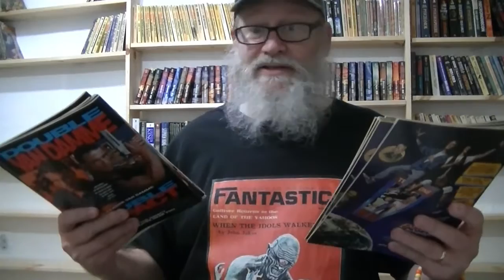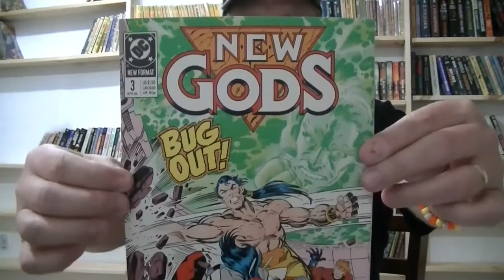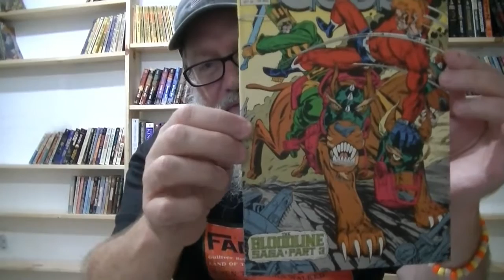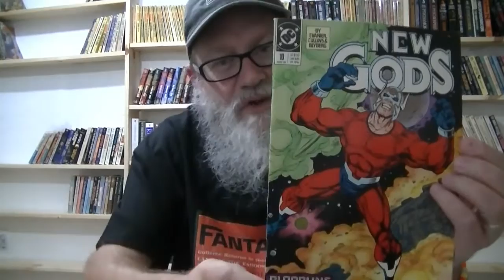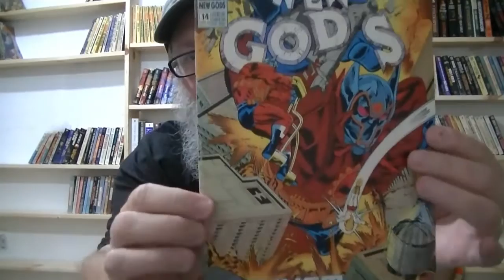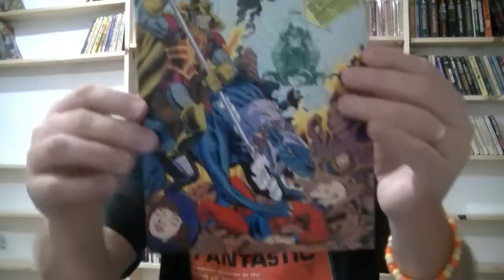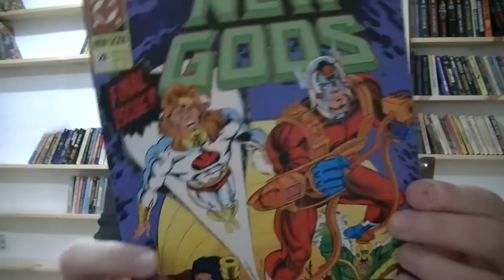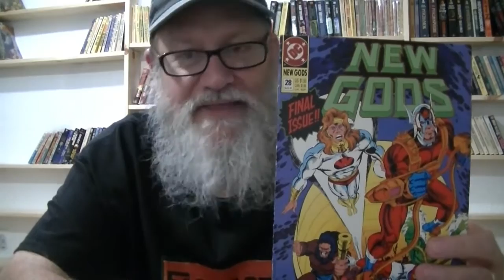Comics: The New Gods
We discuss the history of THE NEW GODS comic series.

Test your Science Fiction Movie trivia!

Fancy Lads matching game!